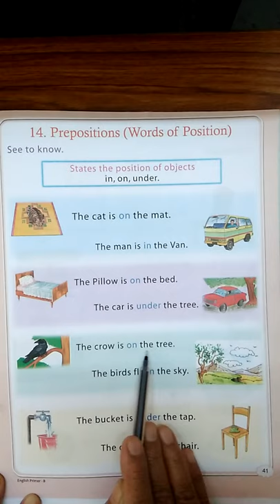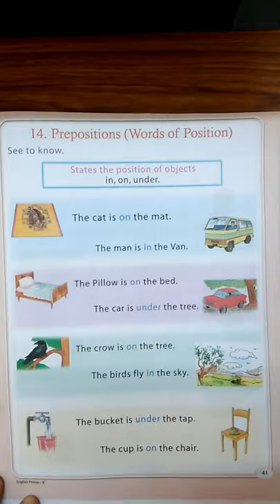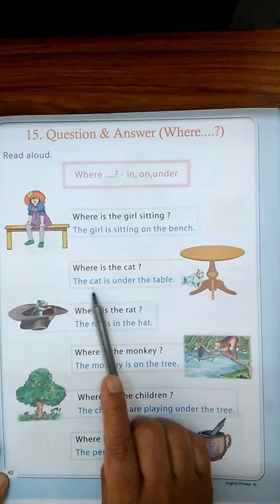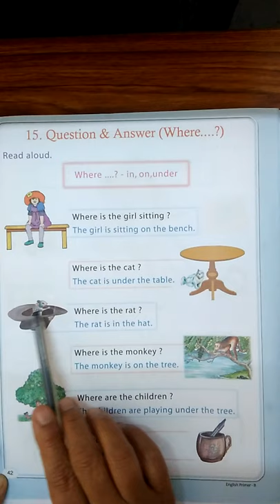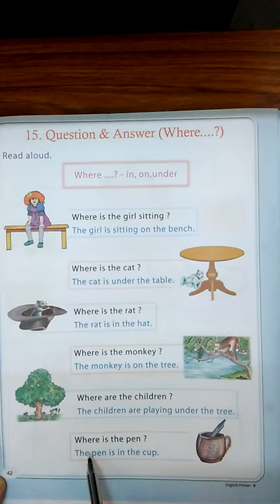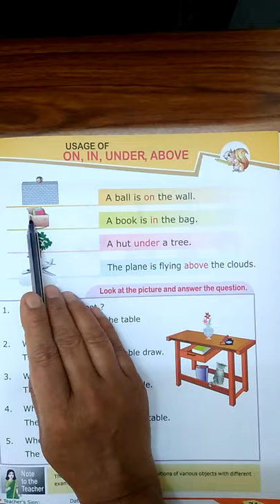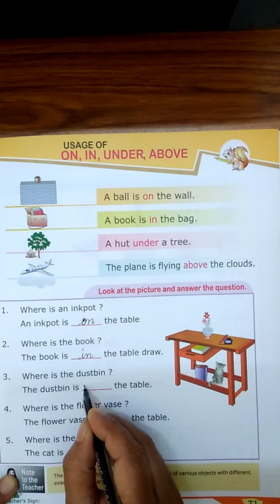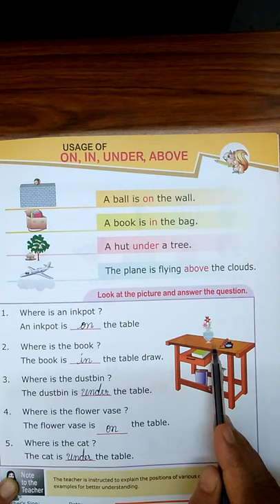UKG English Prepositions Class by Rajeshwari